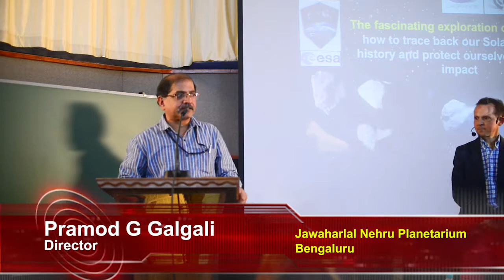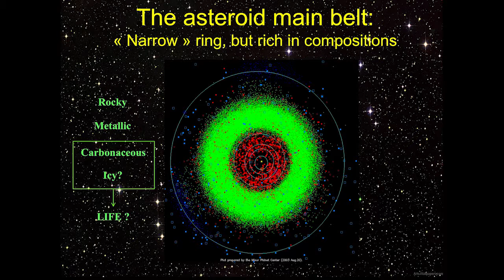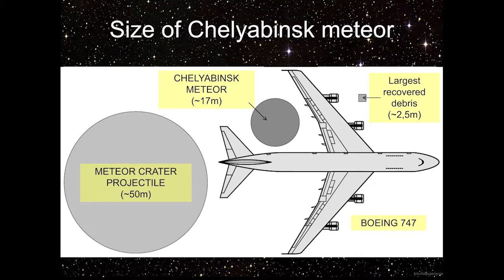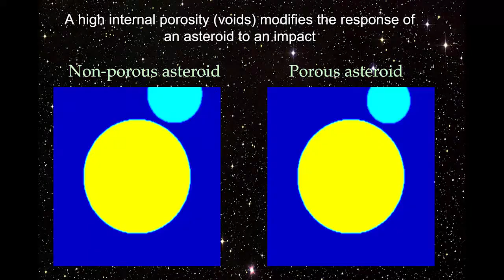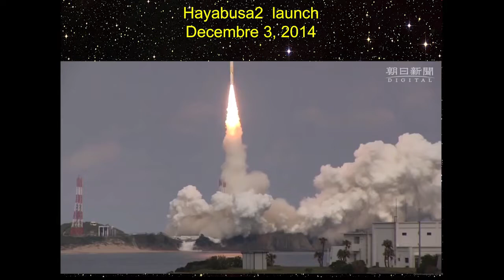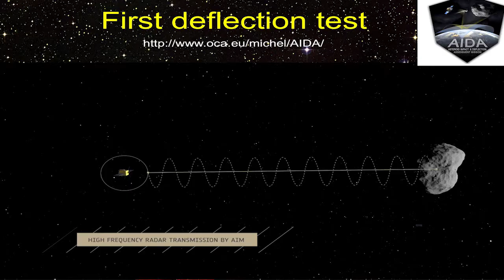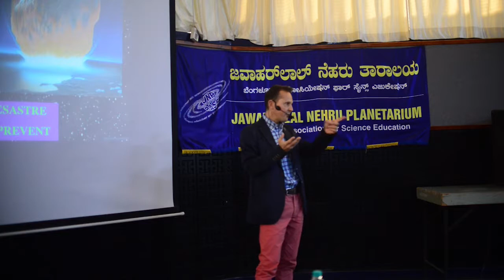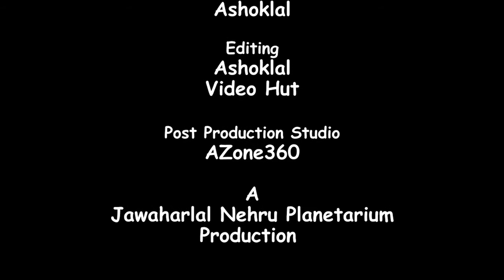The fascinating exploration of Asteroids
A special lecture titled "The fascinating exploration of asteroids: how to trace back our Solar System history and protect ourselves from an impact" by Dr. Patrick Michel, Astrophysicist, Seniro Researcher at CNRS, held on 13th Jan 2018 at Jawaharlal Nehru Planetarium, Bengaluru